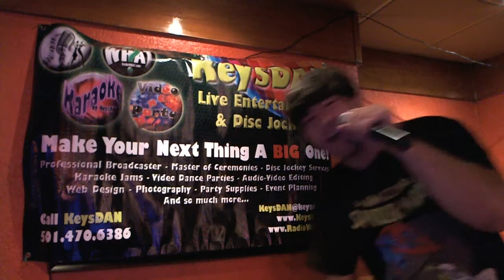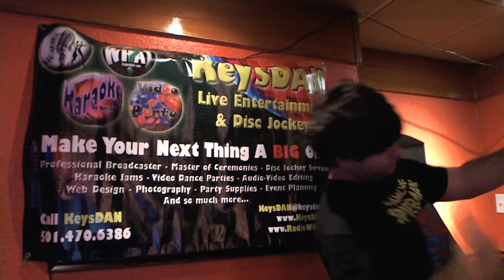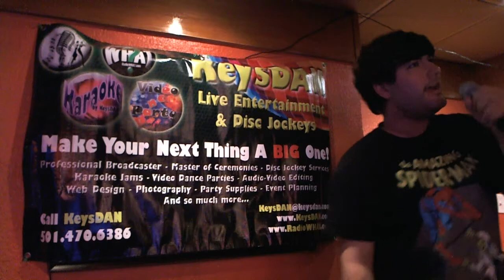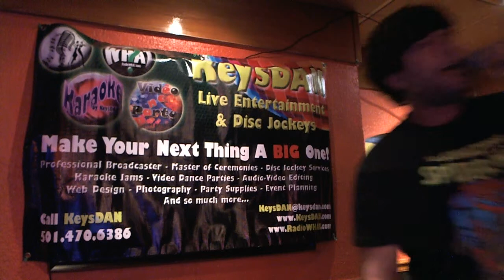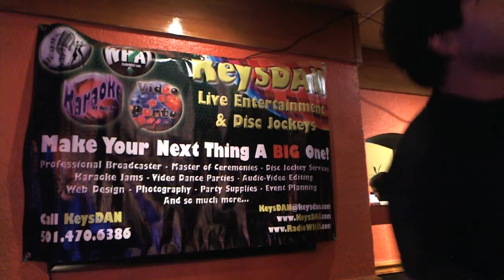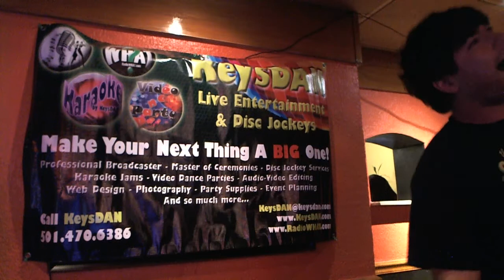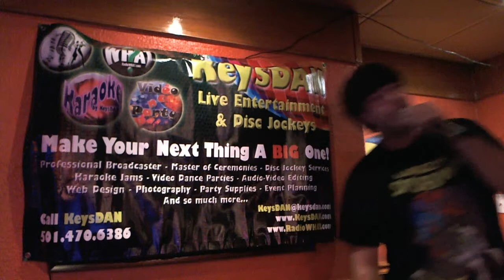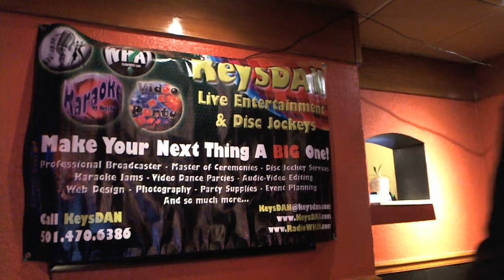Herman Jesus Of Suburbia {Karaoke by KeysDAN}